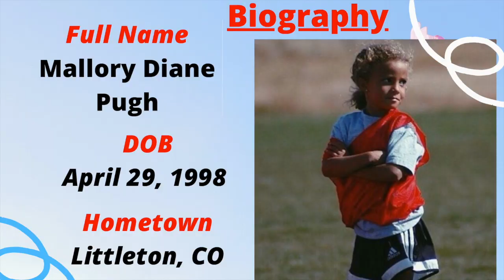Mallory Pugh Lifestyle - Boyfriend - Biography - USWNT Highlight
Mallory Diane Pugh is one of the youngest players of the USWNT American soccer player. She has recently signed a new contract with the Sky Blue FC, which is one of the National Women's Soccer League.
The video highlight some element of Mallory's biography such as DOB, hometown, parent and siblings names, and much more.